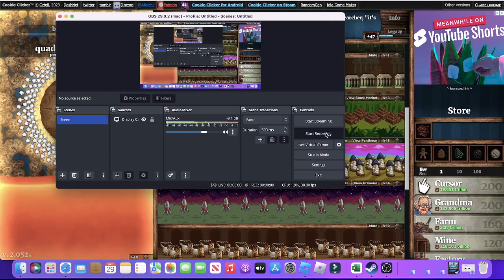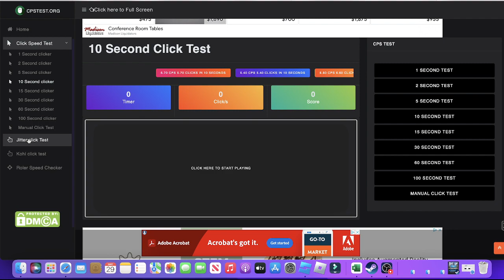I won't do it I won't do it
I won't do it I won't buy this upgrade. The upgrade seems fine but then it description is the grandmas are growing restless don't encourage them so I won't do it I won't buy the upgrade until five subscribers